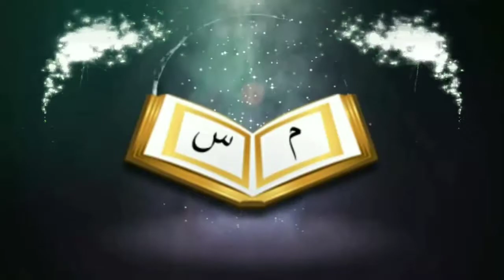মহিলারা কোরআন পড়ার সময় মাথায় কাপড় দেওয়া কি জরুরীᴴᴰ┇by শাইখ আব্দুল হামিদ বিন সিদ্দিক হুসাইন সালাফি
It is important that women should wear head cloth while

👋 yeamul islam 👋